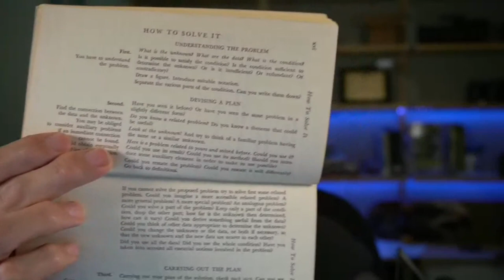Somewhere in the Skies | A Rabbit Hole of UFOs with Mick West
On episode 229 of SOMEWHERE IN THE SKIES, we are welcomed by noted skeptic, debunker, and one of the most controversial figures who has found himself thrust down the rabbit hole of UFOs... Mick West. West describes how he first got in to debunking when it comes to conspiracy theories and UFOs, why it's important to question everything, his personal thoughts on belief v.s. fact, and the cold hard truths about witness testimony, trained observers, and how we can all work towards clawing our way out of the rabbit hole and in to the future of UFO studies and beyond.

Buy the official Somewhere in the Skies coffee!